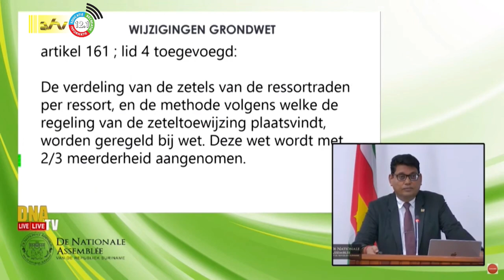12 10 2023 Kiesregeling kent geen districten indeling meer